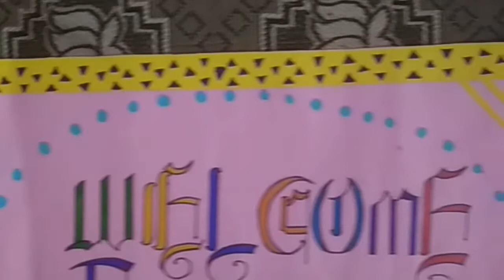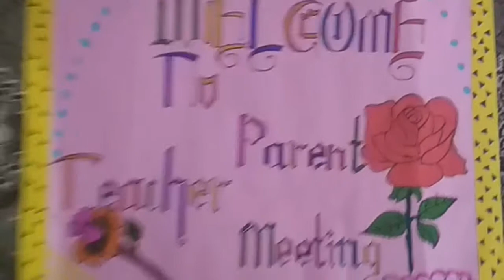Kids Art Drawing Work School Parents Meeting Poster Design